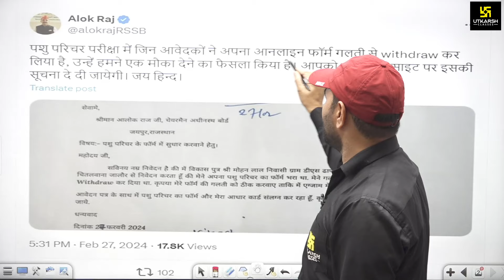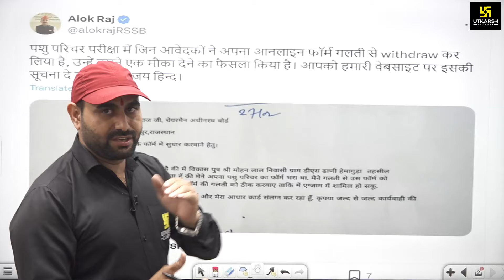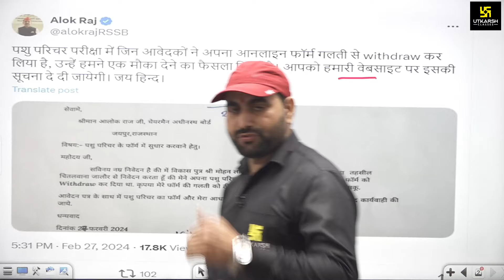पशु परिचर भर्ती एक और मौका | Pashu Paricharak Online Form 2024 | Pashu Parichar | Utkarsh Classes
🔸प्रिय विद्यार्थियों पशु परिचर भर्ती Part -B पुस्तक📚  उत्कर्ष एप के Bookशाला  पर उपलब्ध हो चुकी हैं | आज ही Order करें।
👉🏻आगामी पशु परिचर परीक्षा के लिए उत्कर्ष के जोधपुर & जयपुर  सेंटर पर  New Online & Offline Batch प्रारंभ 💥